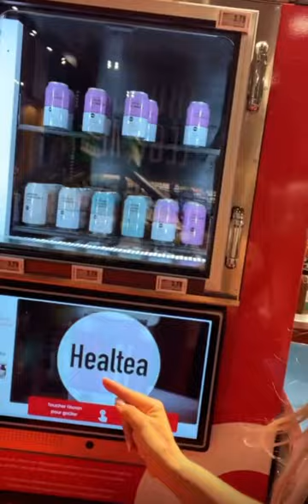The Healtea & Uptaste @ Provigo Boucherville | How it works!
The Healtea was being sampled at Provigo Boucherville via Uptaste's automated in-store sampling machine!